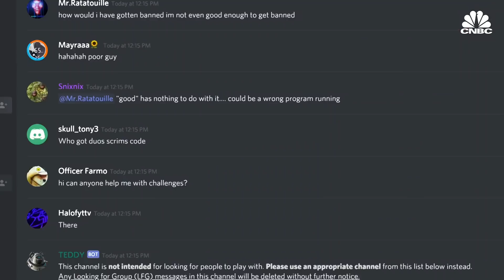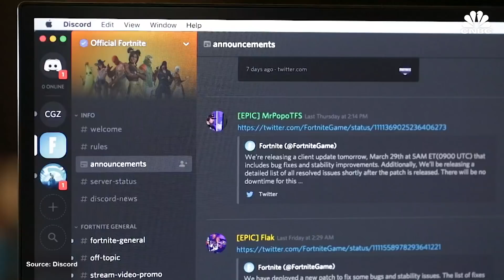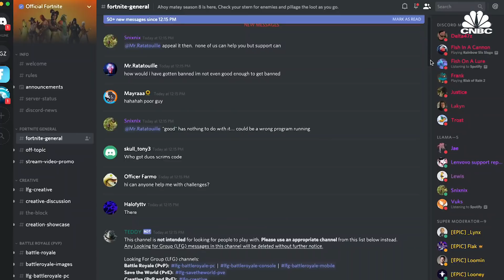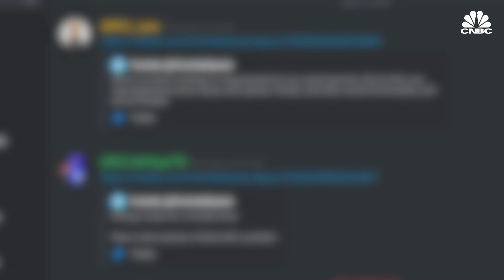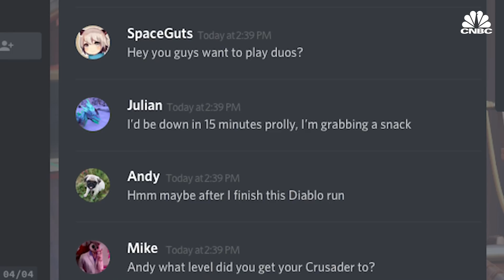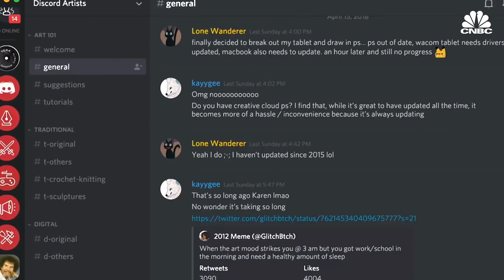Inside Discord - The Gaming Chat Platform That's Bigger Than Slack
Discord, a free chat app designed for gamers, has been rapidly growing since it launched in 2015. According to the company, it has 250 million user accounts, about the same as Fortnite, plus 14 million daily active users, which is more than business chat-app Slack.

It allows users to chat privately in groups that cannot be discovered through searches. Although the company markets itself explicitly to gamers, it has servers devoted to everything from stock trading to meme sharing and fantasy football.

Discord’s emphasis on privacy has attracted hate groups such as white supremacists who used the platform to organize the deadly 2017 rally in Charlottesville, Virginia.

Watch the video to get an inside look at Discord, and the story of its rapid growth.